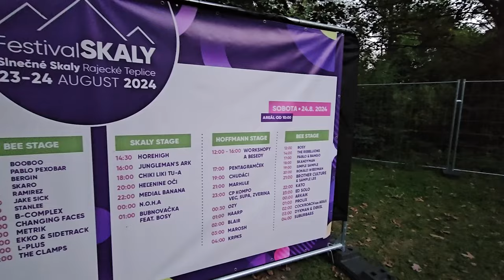Nezabudnuteľné dva dni plné hudby, zábavy a skvelého jedla: Také boli Skaly 2024!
Od piatka 23. do soboty 24. augusta sa Slnečné Skaly premenili na epicentrum svetových hviezd a elektrizujúcej atmosféry.